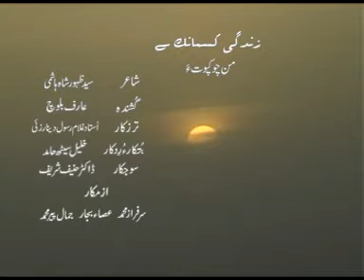Balochi Song (Arif Baloch )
mun  cho kapot anala  pa dosta  shedaya  pa omra